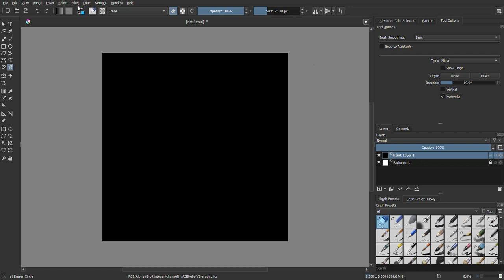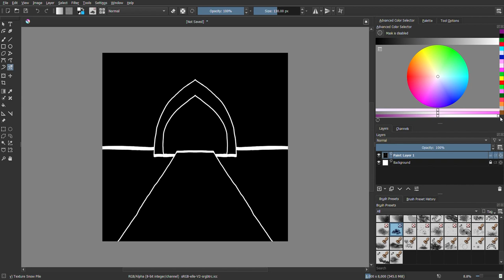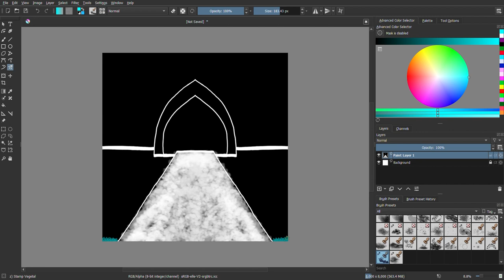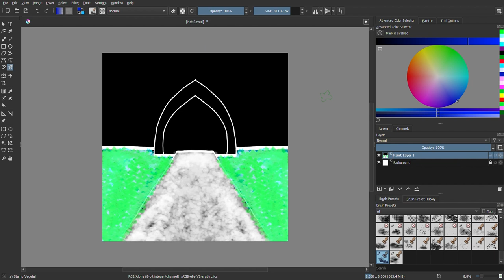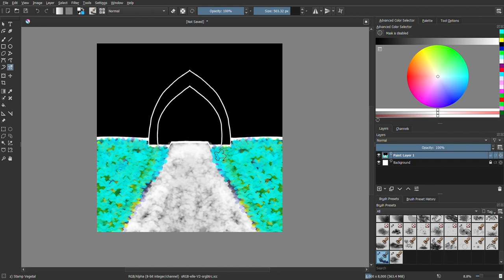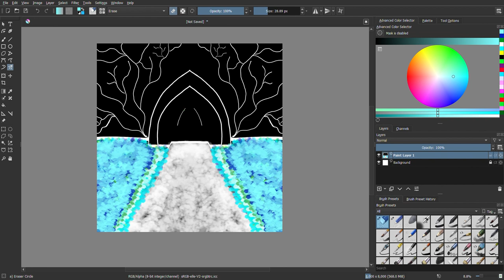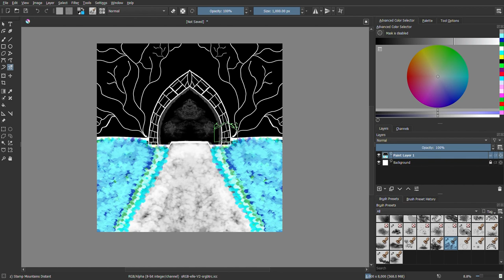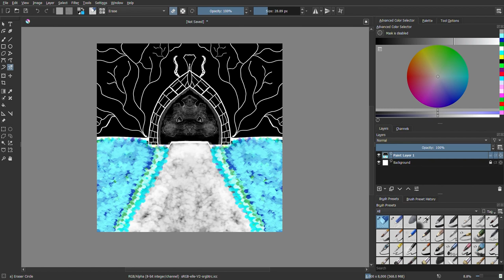Raccoon in a Tunnel (Digital Drawing)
I don't change anything.  Everything is shown - mistakes, changes, everything.

Art By MidnightEmeraldArt

Level 1 by Monplaisir
Chill Out Secret Mission by Alpha Hydrae